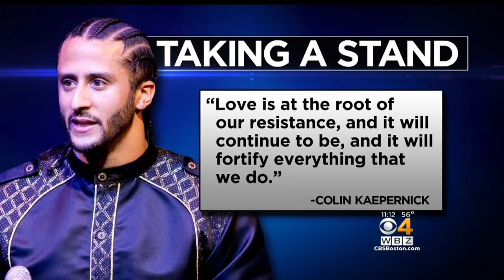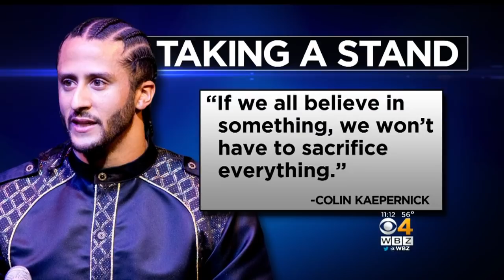Colin Kaepernick Receives Harvard Black Culture Award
Former NFL quarterback Colin Kaepernick and comedian Dave Chappelle were among eight people saluted by Harvard University for their contributions to black history and culture. WBZ-TV's Kristina Rex reports.